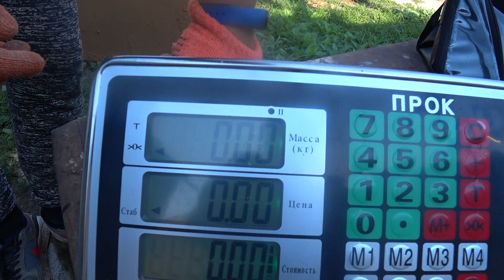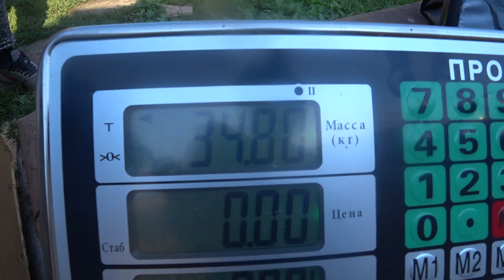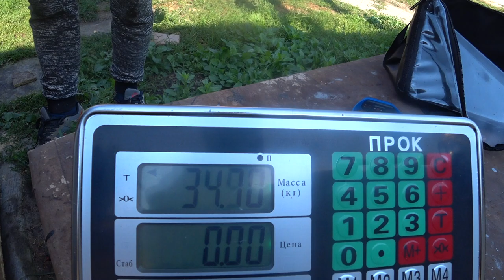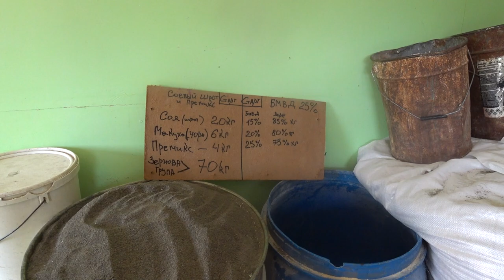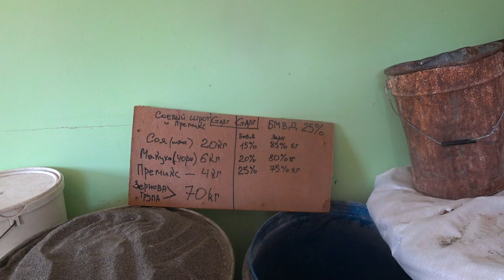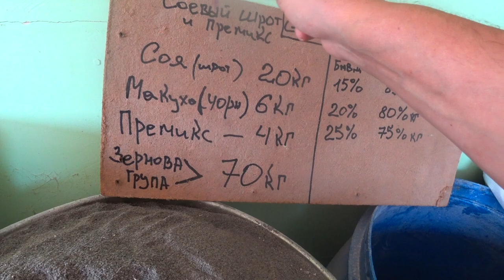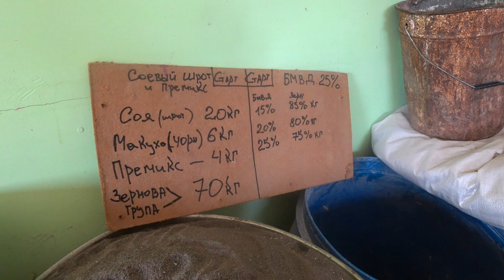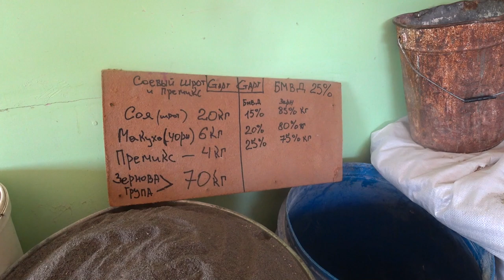МАМОНТИ 60 ДНІВ,РЕЦЕПТ СТАРТОВОГО КОМБІКОРМУ.